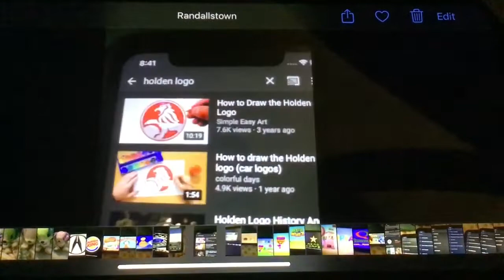Zellers A to Z